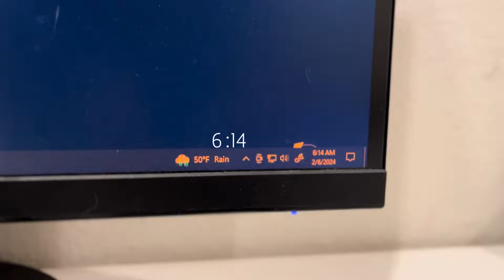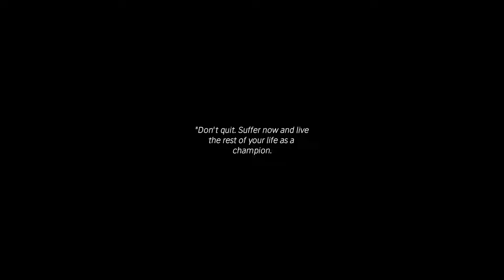simple morning routine that CHANGED my life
This 6-step morning routine sets a guideline for the day ahead. Over the past year my routine has grown from just a cold shower to the routine you saw in this video. I genuinely hope you start implementing this routine into your day-to-day life. I promise you will see a change in mental health, productivity, and overall a more positive outlook on life.